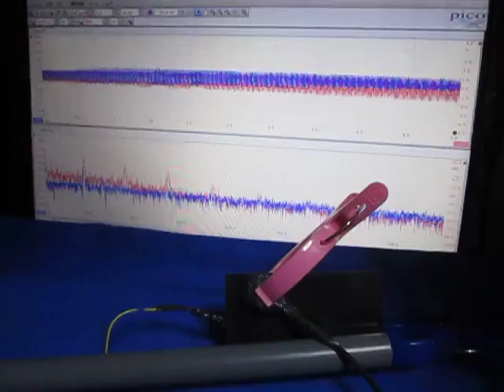超音波テスターを利用した実験動画